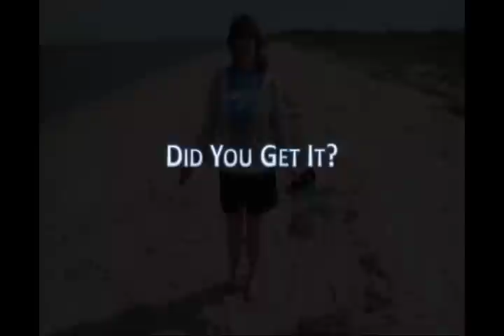2011 Henlopen Slideshow 2 of 6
This section includes Seashore, SnackBar/Recycling & "Guess Whos Shoes".  Congratulations 7th Grade on a GREAT CAMP!  For 35 years 7th grade students participate in the Henlopen Outdoor Education Program.  This slideshow, presented on the last day of school, is a one hour highlights presentation including videos and pictures set to music.  Were you at Henlopen this year?  Are you a GVMS/General Wayne MS alumni?  Be sure to comment and share a memory!